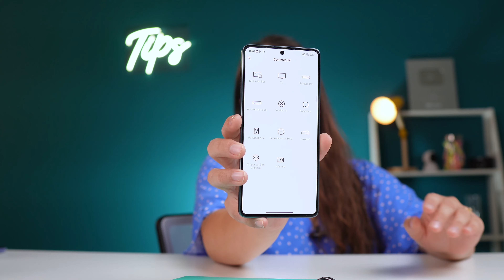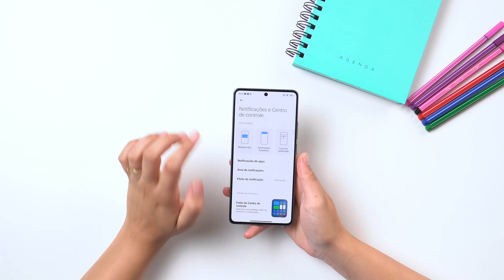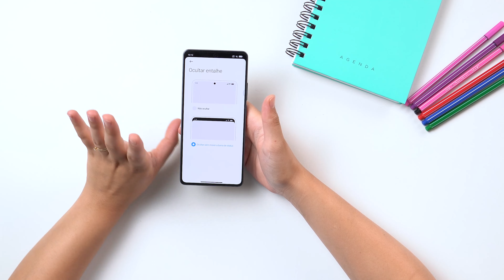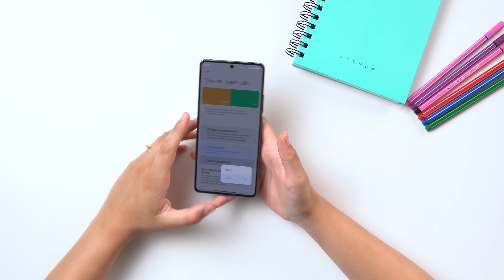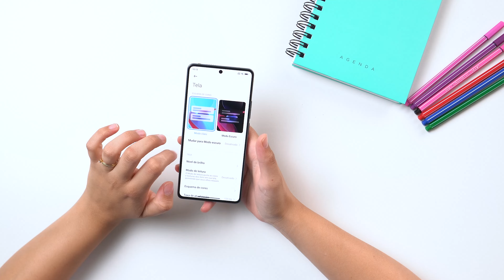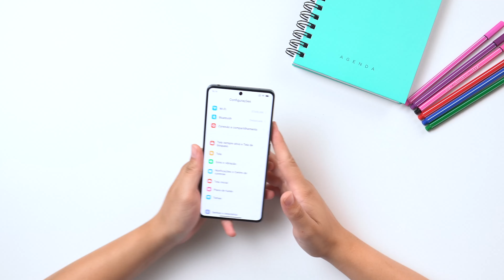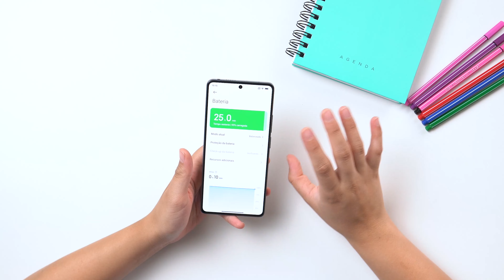6 Truques SECRETOS para Redmi NOTE 13 PRO e OUTROS XIAOMI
✅Redmi Note 13 Pro promoção
Outras CORES